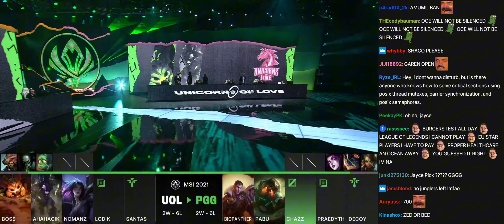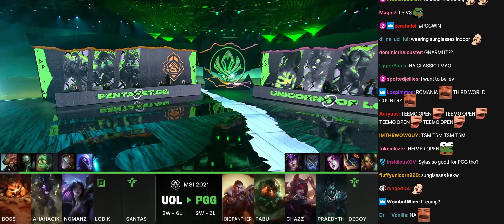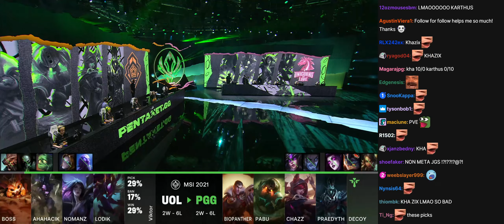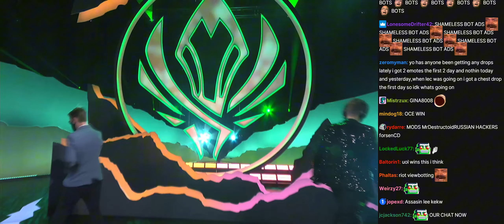UOL vs PGG | 2021 MSI Groups Day 4 | Twitch VOD with Chat